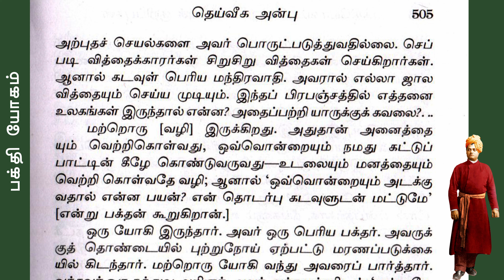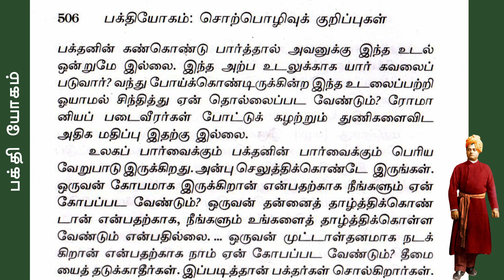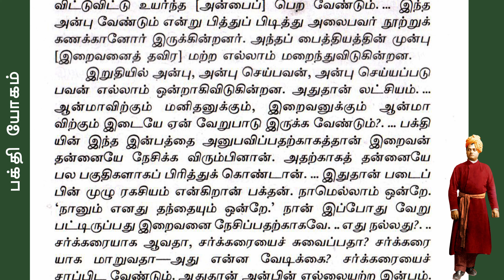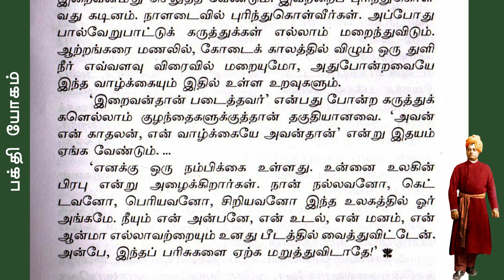Divine Love by swami Vivekananda